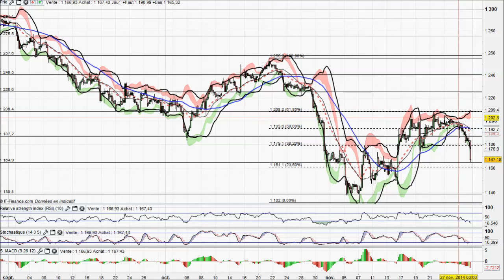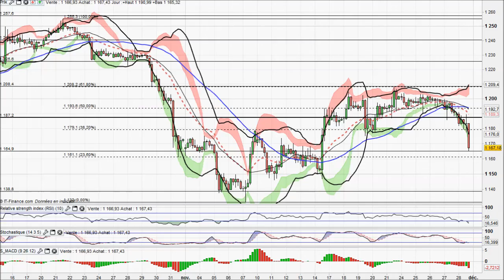Analyse technique Forex et Matieres Premieres du 28-11-2014 par boursikoter